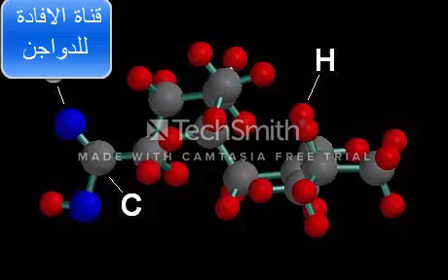اهمية النخالة في تسمين الدجاج و انتاج البيض والحفاض على صحة الدجاج